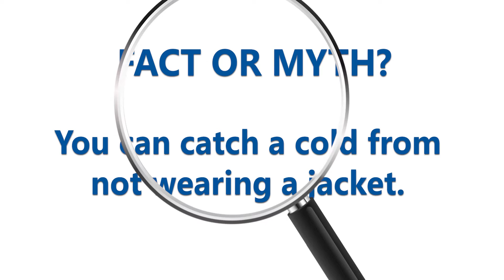Can You Catch a Cold from Not Wearing a Jacket? | Medical Myths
We've all been told that going outside with wet hair or without a jacket will lead to catching a cold. But, can you actually catch a cold from being cold? Or is this just a myth? 🥶 ❄️ 🧥

Katelyn Harms, Infection Prevention Manager at UnityPoint Health - Meriter breaks it down!